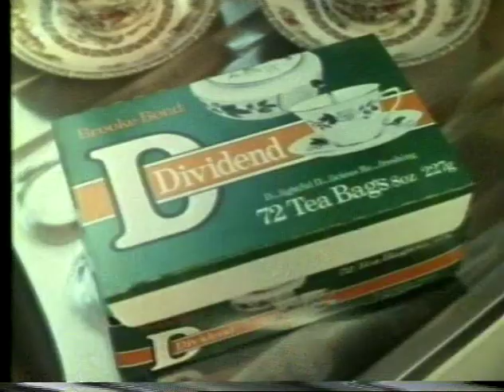Brooke Bond Dividend D Tea advert 1977 HQ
Brooke Bond Dividend D Tea advert 1977
Transfer from a Philips N1500 VCR.
From my own collection of VC tapes here.